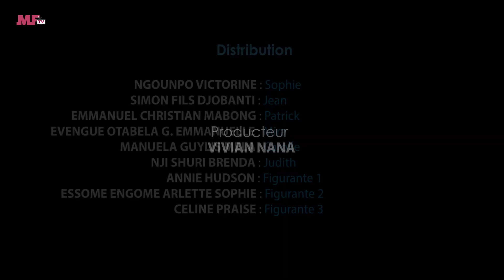SOPHIE Saison 1 Episode 7 La jalousie